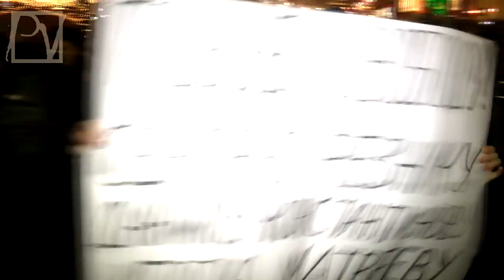6 ЯНВАРЯ 2014. РОЖДЕСТВЕНСКИЙ "ВИНТАЖ"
Вечером 6 января 2014 г. на Манежной площади была задержана группа гражданских активистов, пытавшихся развернуть баннер и плакаты с требованием освобождения политических заключенных. Всего было задержано 28 человек. Смотрите рождественский репортаж Politvestnik.tv

Карточка СБ MasterCard: 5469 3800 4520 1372